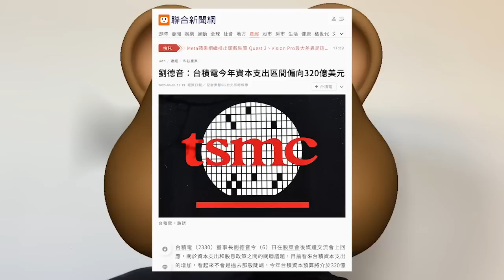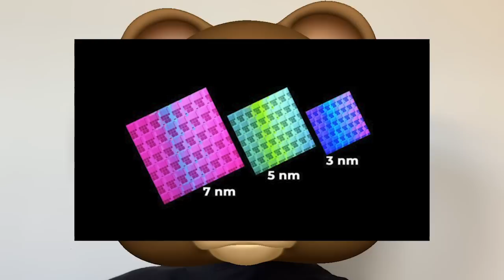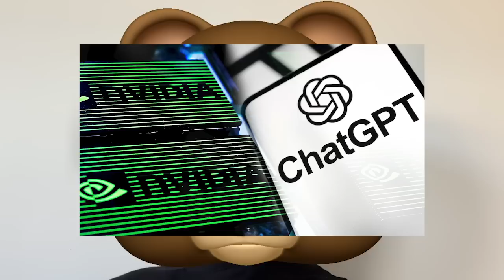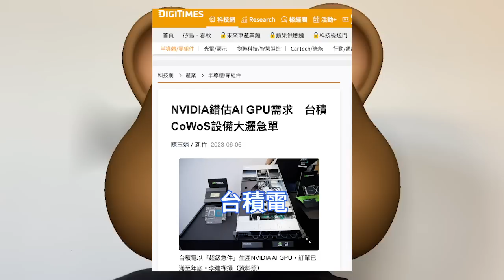超巨轉折！台積電生成式AI晶片，明確下波徹底賺爆。準備好迎接超級增長，輝達超級急件訂單已滿至年底。AI GPU HPC需求噴發，CoWoS先進封裝難滿足。下調資本支出，人工智慧將晉升創收主力。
台積電董事長劉德音在2023年度股東大會後已表示，其2023年資本支出可能接近此前預測的320億美元至360億美元區間的底部區域。對2023年以美元計算的，上半年營收下降約10%。

由於生成式AI的盛宴，台積電高呼，已做好迎接下一波增長的準備。台積電6月召開的股東常會上，台積電董事長劉德音表示，當前已經看到了某些領域市場終端需求回溫的跡象。

台積電在CoWoS先進製程及先進封裝領先同行業將明顯受惠。青睞科技行業的投資者正在押注台積電將成為開發下一代人工智慧晶片的全球競賽中的最重量級企業之一。